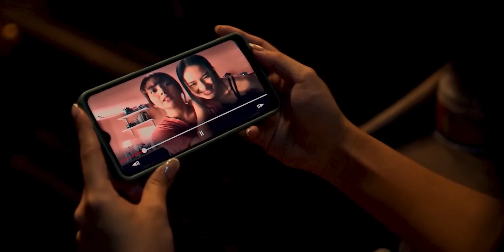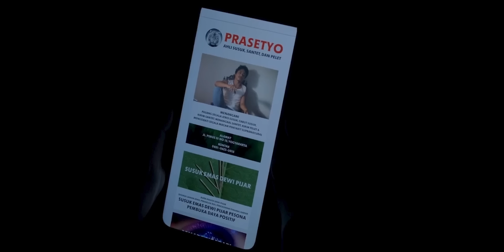Indonesian TUMBBAD KANTARA - SUSUK (2023) Explained In Hindi | Real Djinn Gives Beauty But Take Life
Susuk Indonesian Movie Summary -
Ayu searches for a cure to save her dying sister Laras, a sex worker who's been cursed by a magical amulet, while they face escalating terrors in their ancestral village.

Credits :
Release date: 31 August 2023 (Indonesia)
Director: Ginanti Rona